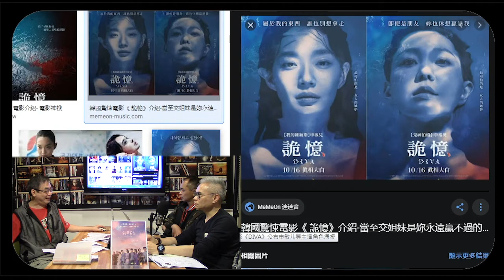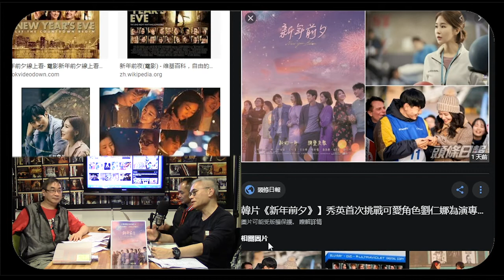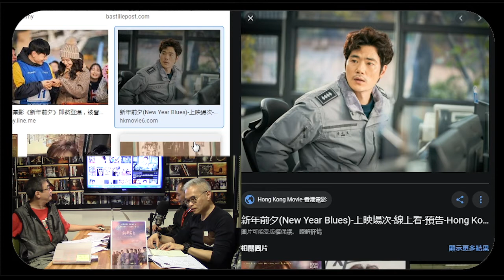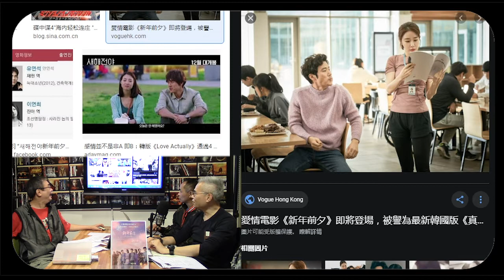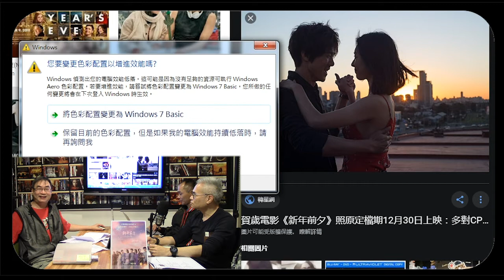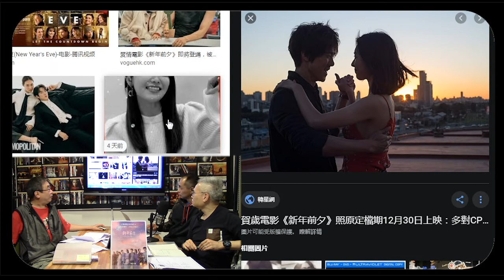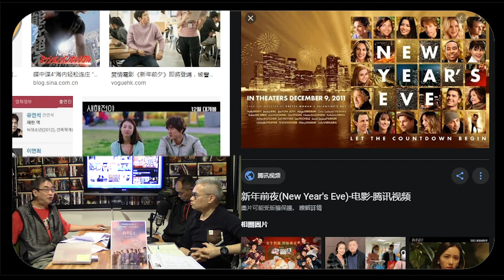《電影誘讀》ep324 2021新年前夕. 1/4 韓星•暖戲•賀金牛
主持：紀陶、阿標、Cello

內容：
4對戀人在新年前夕浪漫的一週
志皓(金剛于 飾)和孝英(劉仁娜 飾) 都曾經歷過失敗的婚姻，倆人一直都對重新戀愛有所保留…重燃浪漫的快感
被男友甩掉心碎的眞雅(李沇熹 飾)，遠走到地球的另一邊卻遇上同樣逃離首爾的宰憲(柳演錫 飾)…擺脫疲累的過去